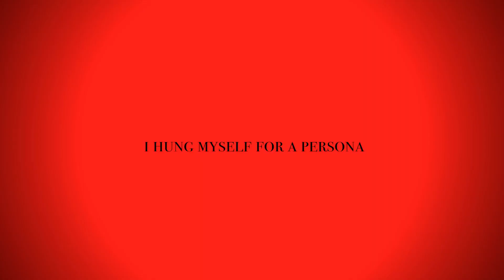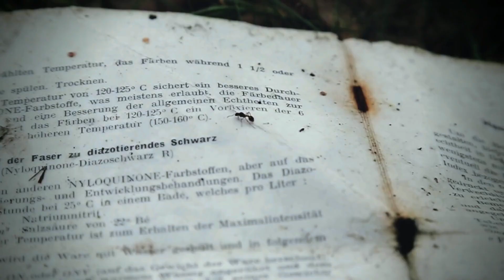$UICIDEBOY$ - I HUNG MYSELF FOR A PERSONA///NOW I'M UP TO MY NECK WITH OFFERS (ACAPELLA)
Music Video (Just Acapella)
Enjoy. The use of audio is free.